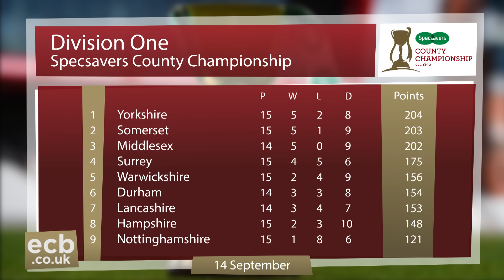Somerset blow title race wide open, Yorkshire v Somerset Day 3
Somerset blew the Specsavers County Championship wide open with an emphatic victory over champions Yorkshire.